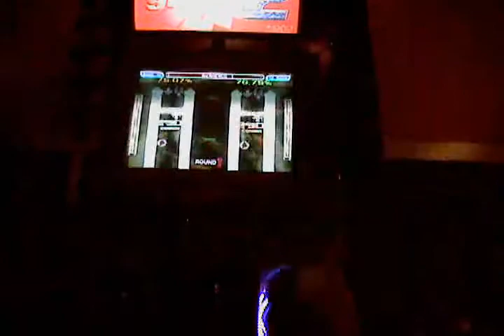Seph ITG vs T14 - One false Move - South Keys Groove